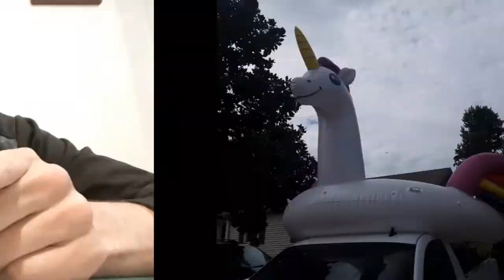Inflatable River Unicorn... Really??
Best part of 2020 was seeing A...Yes... A Unicorn! Thank you Mr. Will! You made my day... and say hello to the wife :) Hope you guys enjoyed this fans!